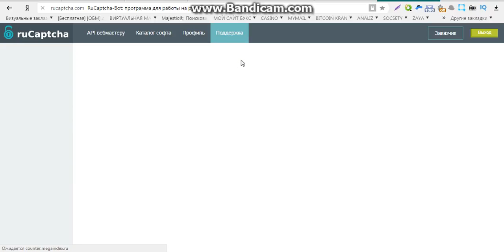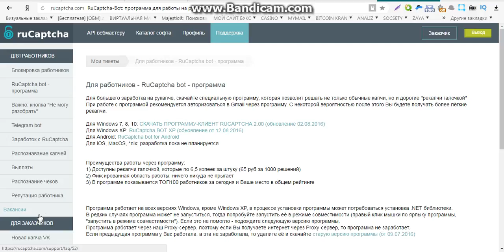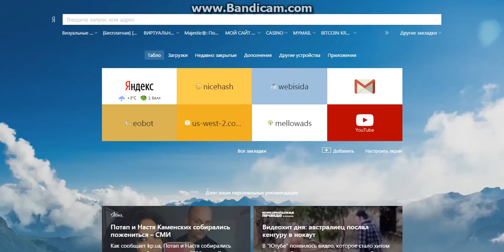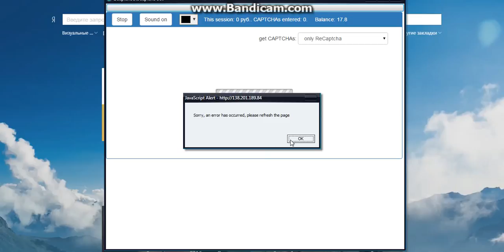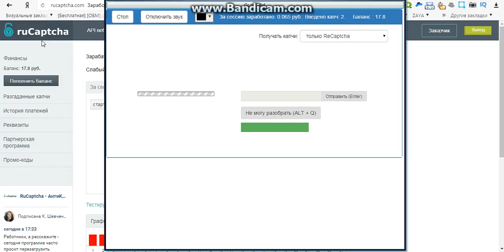заработок в интернете без вложений 12 лет